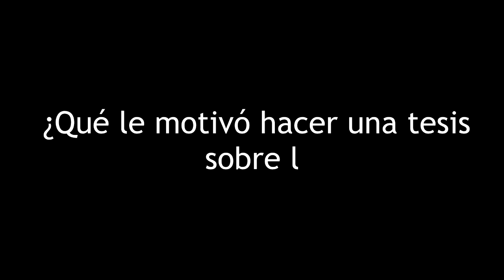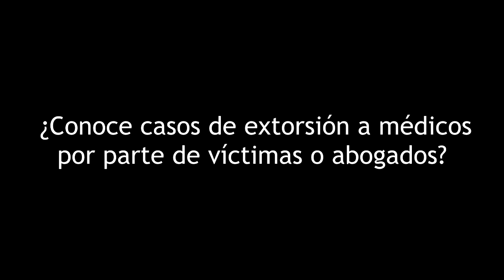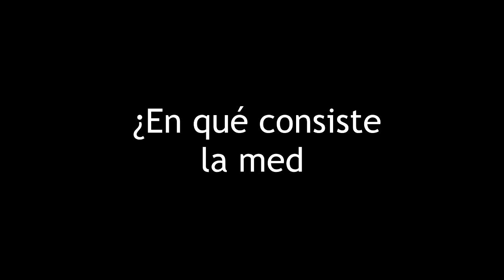Entrevista al director del Hospital Agramont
¿QUIÉN REPARA EL DAÑO? MALA PRAXIS MÉDICA EN BOLIVIA
Entrevista al médico Fortino Agramont, director del Hospital Agramont